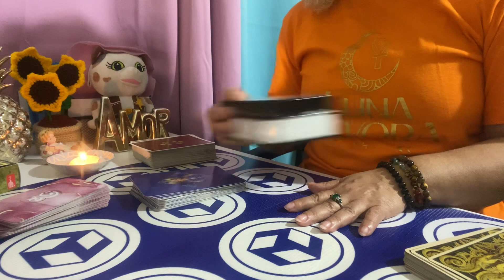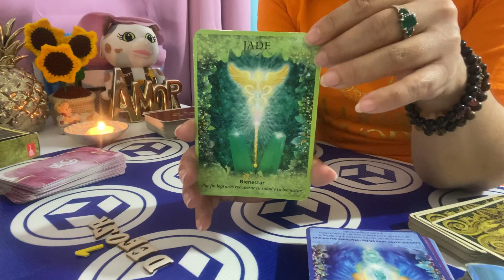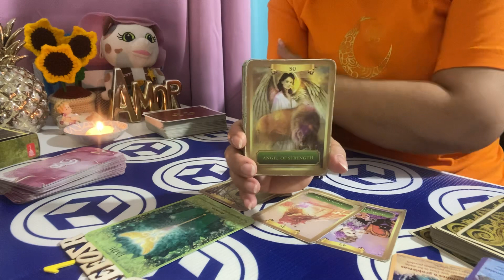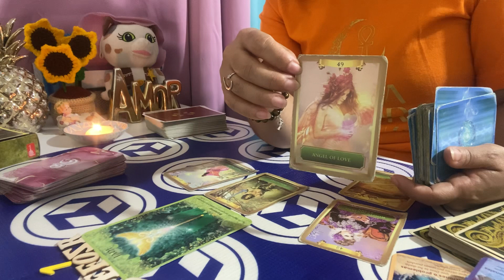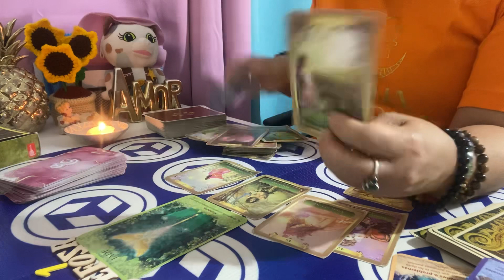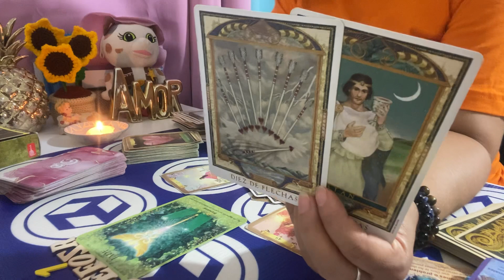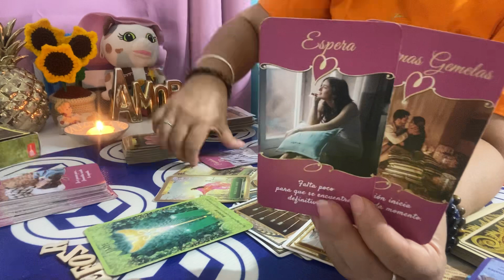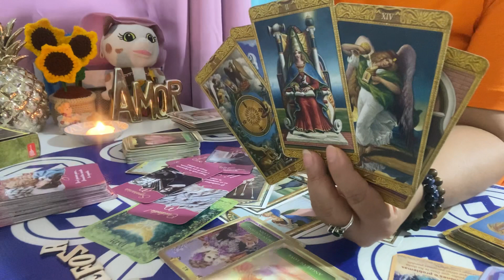LIBRA AMOR DEL 25 Al 1 DE ICT.2023: Llegó la hora de que le pongas un hasta aquí a este/ta.tóxico/ca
👉este video es para mayores de de edad.